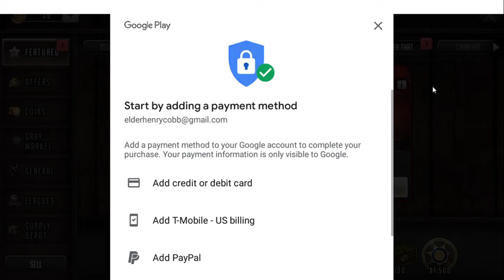LB3 Brutus and extra content: Twd Rts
Keep Entertaining!!!